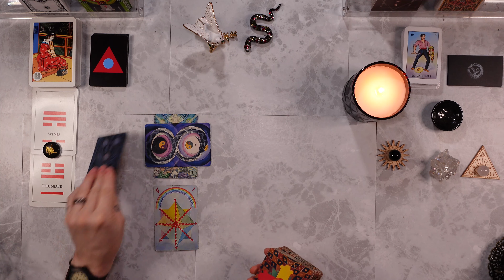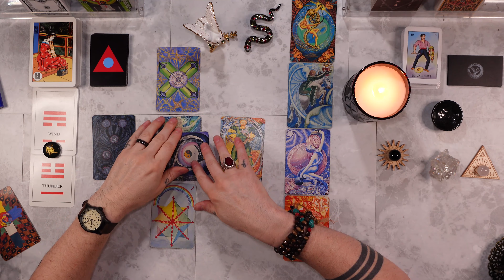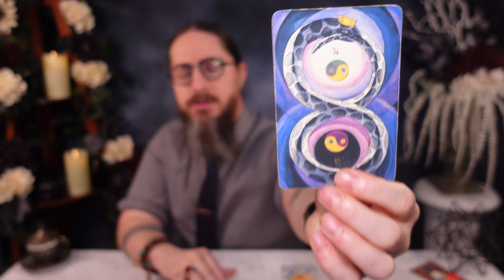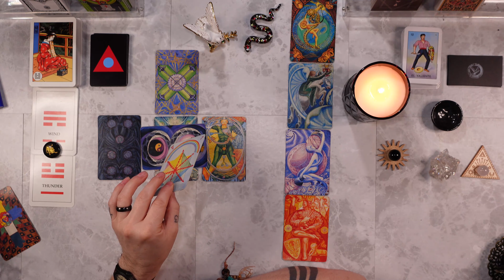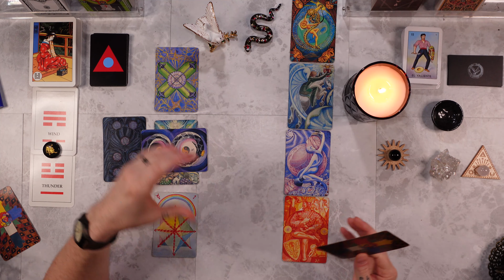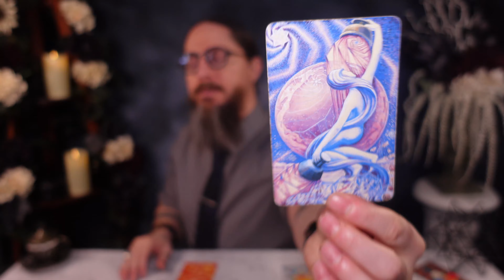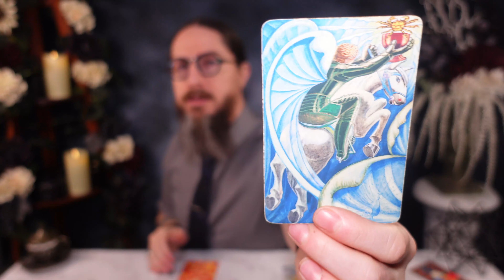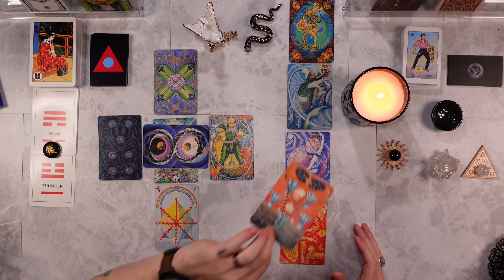LEO - CURRENT SITUATION! Feb 26th - Mar 4th 2023 Weekly Tarot Reading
00:00 Intro
00:33 Path of the Dove
21:30 Path of the Serpent
24:25 Mystery Card

Personal readings

I am using the THOTH TAROT DECK